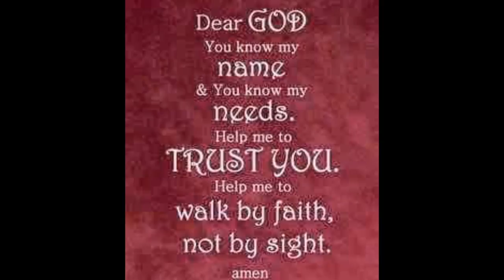Miss Kiss Kinky Curly Hair Full HD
Miss Kiss Brazilian Curly Virgin Hair Kinky Curly Human Hair Unprocessed Hair Extension Natural Color 3 Bundles Hair Weave for Black Women(16 18 20)